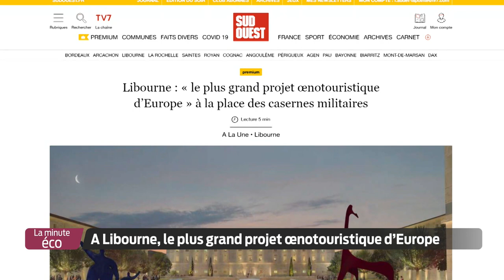La Minute Éco - À Libourne, le plus grand projet œnotouristique d’Europe